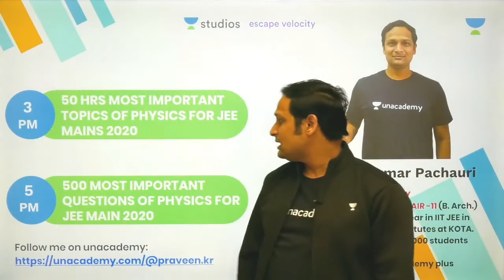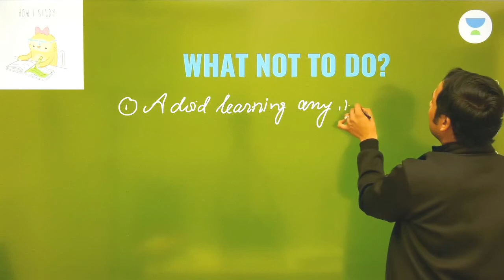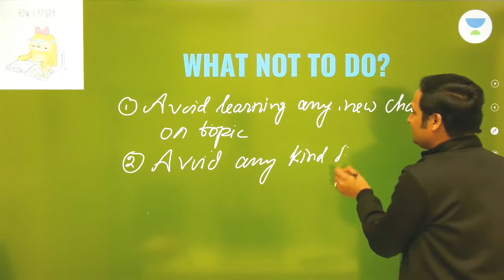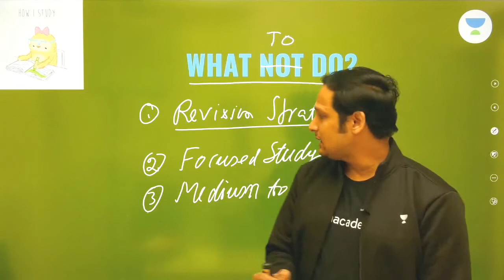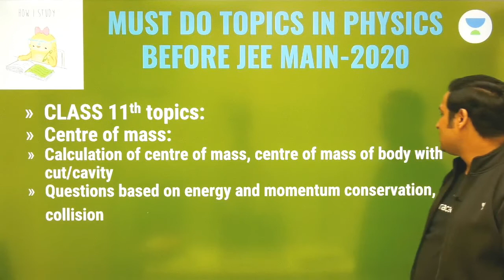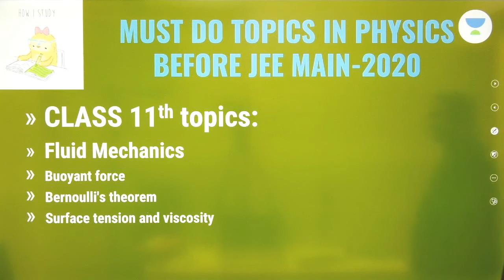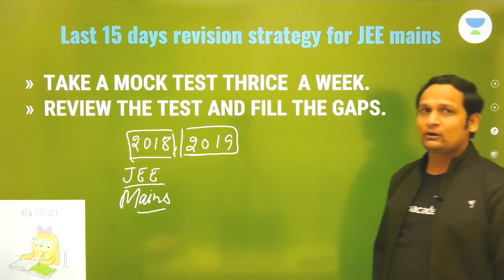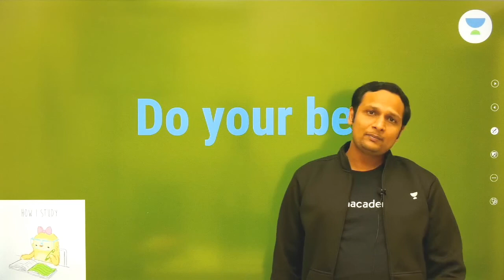Last 15 days: Do's and Dont's for JEE-MAINS 2020 | Praveen Pachauri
Praveen Pachauri and more top educators are teaching live on Unacademy Plus.

This lesson starts with Last 15 days: Do's and Dont's for JEE-MAINS 2020. In this lesson,  Praveen Kumar shares his various preparation strategy along with examples which will help you to crack the exam.

Unacademy Plus Subscription Benefits:
1. Learn from your favourite teacher
2. Dedicated DOUBT sessions
3. One Subscription, Unlimited Access
4. Real time interaction with Teachers
5. You can ask doubts in live class
6. Limited students
7. Download the videos & watch offline

Jee
Jee 2020
Jee Main
IIT- JEE
Jee 2021
Jee Foundation
Jee Mains January 2020
Jee Syllabus
Jee Cutoff